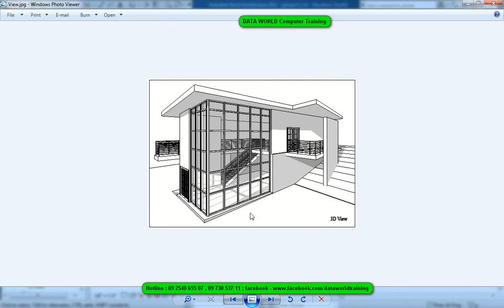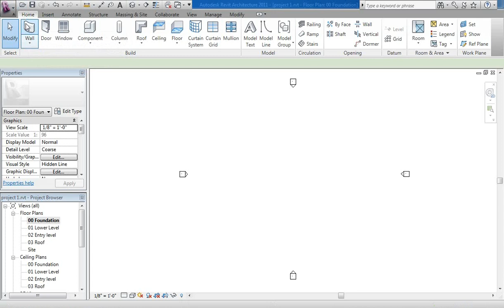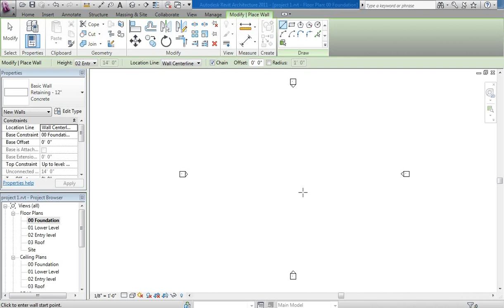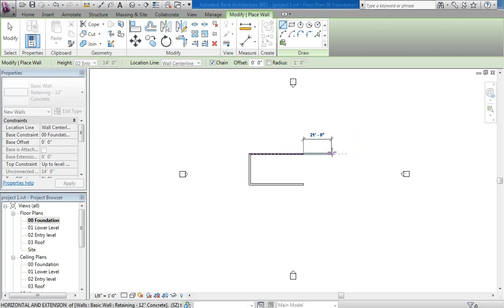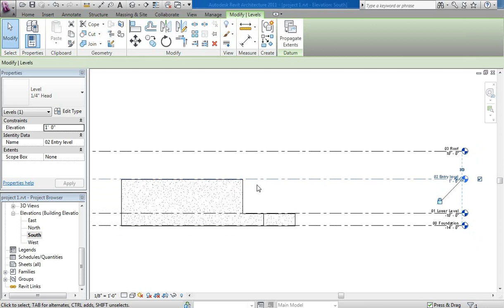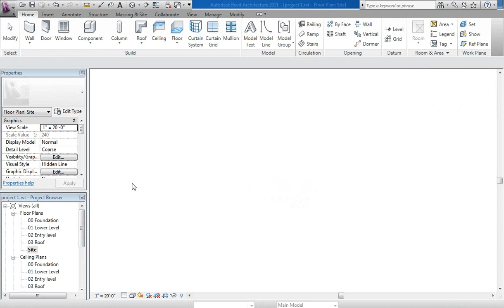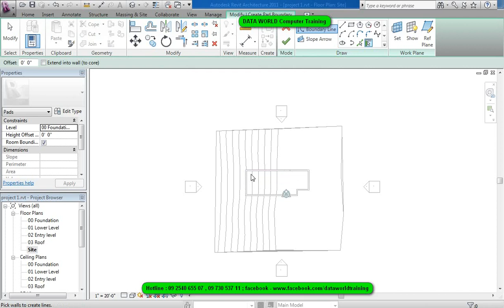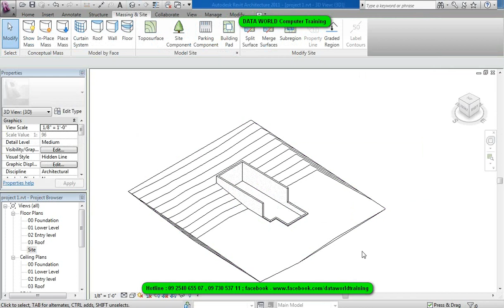Revit (Archi) Project - Part 2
သင္တန္းေက်ာင္းရွိ Revit Architecture အတန္းမွာသင္ၾကားေလ႕က်င္႔ေပးသြားမွာေတြကေတာ႔..
1) Plan & Level ၊ Section ၊Dimension ၊ Drawing ၊
2) Drawing Sheet3D Design(Stair ၊ Roof ၊ Curtain Wall ၊Furniture…. ) ေရးဆြဲျခင္း။
3) Material ၊
4) Lighting (Interior & Exterior)Mental Ray Render ၊
5) PS ျဖင့္ Edit လုပ္ျခင္း ၊ Animation ၊ AutoCAD ရွိ site ကို Revit တြင္ထည့္သြင္းေရးဆဲြျခင္။
6) 3ds Max သို့ထည့္သြင္း၍ V-Ray Rendering ျပဳလုပ္ျခင္း။
7) Revit ရွိ BIM စနစ္ျဖင့္ Project တစ္ခုလံုးကို2D Drafting မွ Renderingအထိေရးဆဲြျခင္းမ်ားကိုစိတ္၀င္စားသူတိုင္းအတြက္ အထူးတက္ေရာက္သင့္ေသာသင္တန္းျဖစ္ပါတယ္။
8) သင္တန္ေၾကးမွာ 100,000 ျဖစ္ျပီး။
9) သင္တန္းကာလမွာ ပံုမွန္အတန္း ၁ ပတ္ကို ၃ ရက္ ႏွင္႔ ၂ လ ။
10) အျမန္တက္ခ်င္သူေတြအတြက္ အခ်ိန္၊ ေန႔ရက္ သတ္မွတ္ျခင္း မရွိသည္႔ Random အတန္းမွာ နာရီေပါင္း 48 နာရီၾကာေလ႔က်င္႔သင္ၾကားေပးသြားမည္ျဖစ္သည္။
သင္တန္းခ်ိန္မေပးႏိုင္ေသာ ရံုး၀န္ထမ္းမ်ားအတြက္ အခ်ိန္၊ ေန႔ရက္ သတ္မွတ္ျခင္း မရွိသည္႔ (Random)အတန္းမ်ား တက္ေရာက္ႏိုင္ရန္လည္း စီစဥ္ေပးထားပါသည္။
တက္ေရာက္လိုသူ/သင္တန္းေက်ာင္းႏွင္႔ အေသးစိတ္ဆက္သြယ္လိုပါက DATA WORLD Computer Training Center ၊
ဖုန္း ၀၉ ၂၅၄၀၆၅၅၀၇ ၊ ၀၉-၇၃၀၅၃၇၁၁သို႔ဆက္သြယ္ စံုစမ္းေမး ျမန္ႏိုင္ပါတယ္။